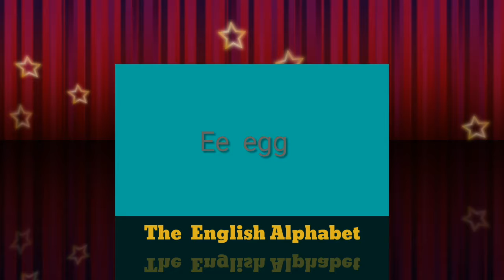حروف اللغة الإنجليزية للمبتدئين English Alphabet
إشترك فى قناة مستر محمد القشاوى التعليمية ليصلك كل ما هو جديد فى كل ما يتعلق باللغة الإنجليزية